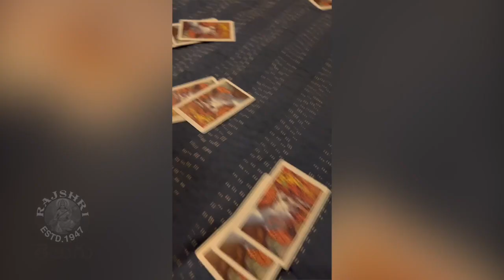Jaiswal Pragya Diwali Celebrations With Family | Rajshri Telugu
Watch the Pragya Jaiswal Diwali Celebrations only @rajshritelugu